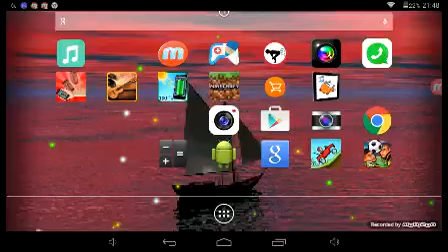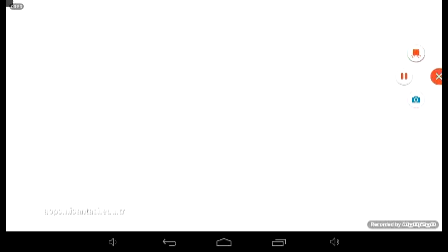Online kafa topu o attıgın gol bogazında kalsın